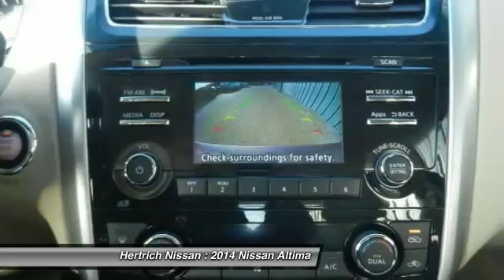2014 Nissan Altima Dover DE E0262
2014 Nissan Altima SV - $26525

Hertrich Nissan
1378 South DuPont Highway

2014 Nissan Altima 2.5 SV with Convenience Package, Floor and Trunk Mats. Original MSRP of $26,525.